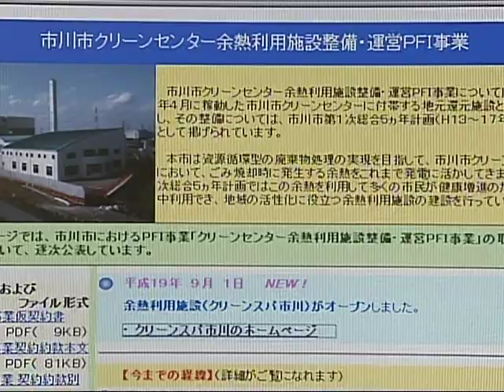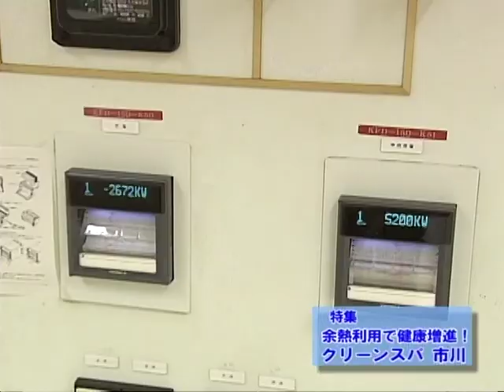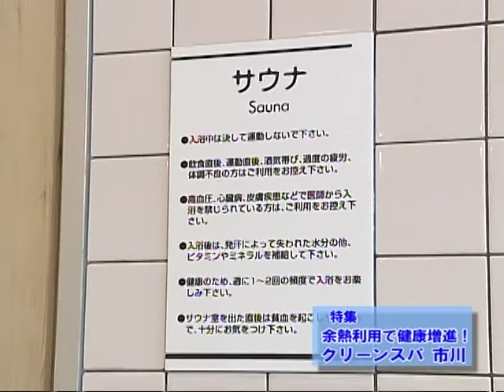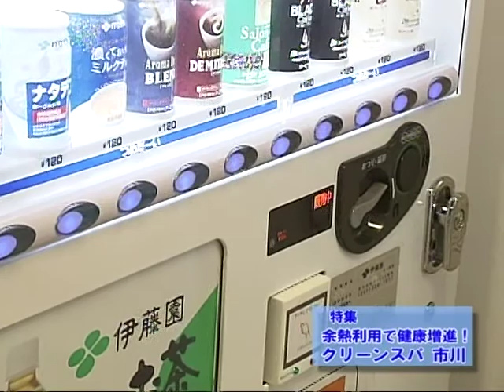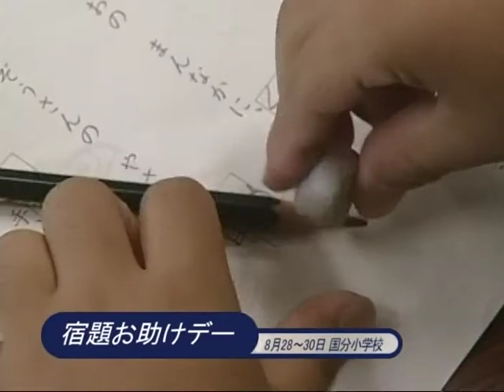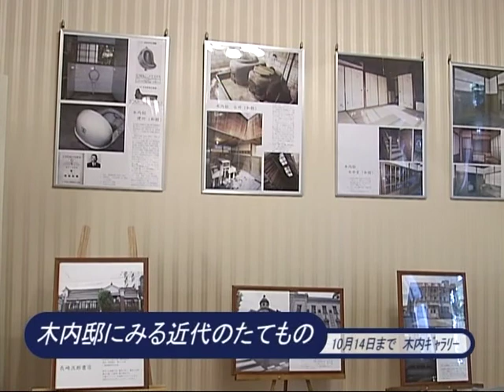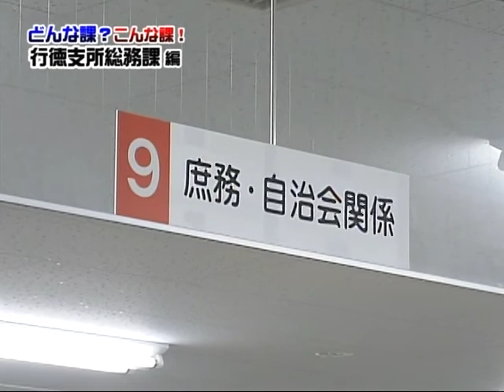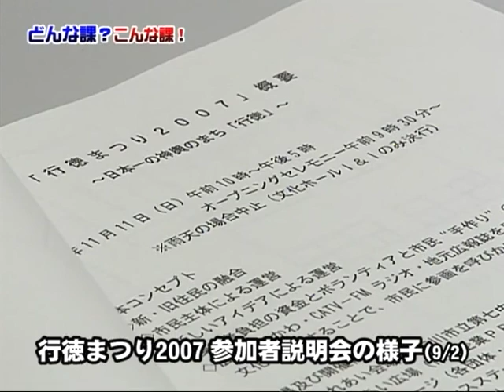マイタウンいちかわ 平成19年度Vol.24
特集：余熱利用で健康増進　クリーンスパ市川